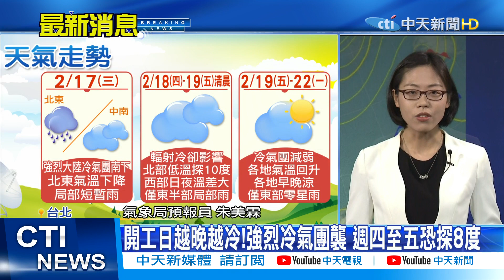【整點精華】20210217 開工日! 強烈冷氣團襲+恐有颱! 空汙、防疫「上工備戰」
1. 勿使用任何不雅言詞、挑釁、謾罵言論
2. 各種形式的留言洗版
3. 禁止騷擾管理員與其他使用者
4. 無視警告者將不另通知直接封鎖！管理員有權隨時修正規定，敬請配合！
5.YouTube音樂庫 無版權配樂 免費背景音樂下載:YouTube音樂庫 無版權配樂 免費背景音樂下載
歌曲資料
歌名: Sunspots
作者: Jeremy Blake
類型: Dance & Electronic
氣氛: Happy Music